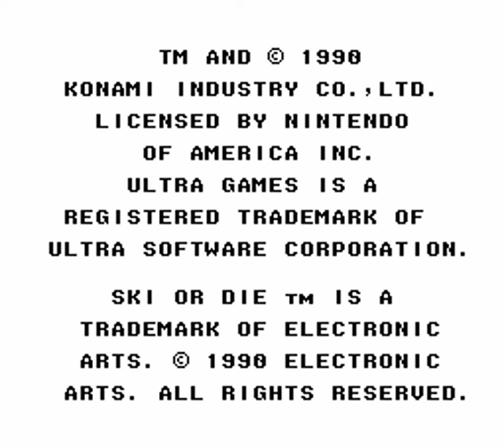Ski or Die (NES) [100%] (4K, 60FPS)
"Ski or Die" is a winter sports-themed video game released for the Nintendo Entertainment System (NES) in 1990. Developed by Electronic Arts and published by Ultra Games, it offers a variety of winter sports activities in a fun and competitive setting.

In Ski or Die, players can participate in five different winter sports events:

Downhill Blitz: This event involves downhill skiing on a challenging course with obstacles, jumps, and tight turns. Players must navigate the slopes while avoiding hazards and racing against the clock.

Innertube Thrash: In this event, players ride an inflatable inner tube down a snowy hill. The goal is to steer the tube to collect points and perform tricks while avoiding obstacles and other riders.

Acro Aerials: This event focuses on performing acrobatic tricks while skiing off a ramp. Players have the opportunity to execute impressive aerial maneuvers, such as flips and spins, while aiming for a great landing and high scores from the judges.

Snowball Blast: A more lighthearted event, Snowball Blast involves players engaging in a snowball fight against opponents. The objective is to hit the opponents while dodging their incoming snowballs.

Downhill Jam: This event combines skiing and skateboarding as players navigate a downhill course on a snowboard. The course is contains ramps, jumps, and obstacles, and players can perform tricks and grabs to earn points while maintaining control and speed.

"Ski or Die" offers both single-player and multiplayer modes, allowing players to compete against computer-controlled opponents or challenge their friends in split-screen multiplayer matches. With its variety of events and competitive gameplay, Ski or Die provides an entertaining winter sports experience on the NES platform.